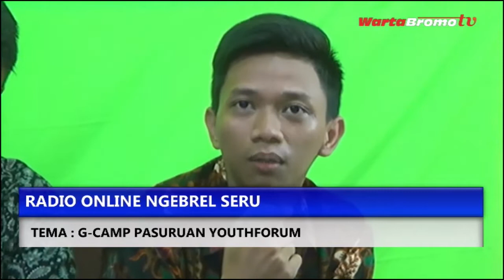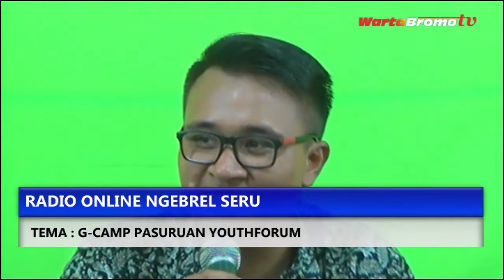Pemuda Bicara Tentang Pasuruan